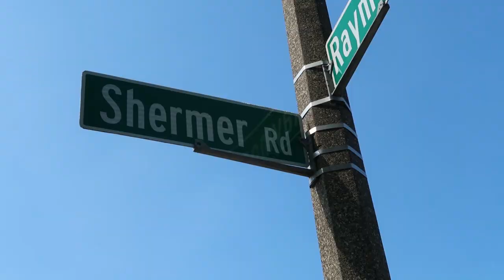The Breakfast Club Filming Locations 36 Years Later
We are on the Northside of Chicago in Des Plaines checking out filming locations of the John Hughes 80s classic The Breakfast Club, which was primarily filmed in one location - a former high school (Maine North High School) that now houses the Illinois State Police headquarters. We also visit the real life Shermer High School, which was John Hughes actual high school and a filming location in Ferris Bueller's Day Off - Glenbrook North High School in Northbrook, IL. The Breakfast Club was released in February 15th, 1985, making it 36 years old!

Our Gear:
Mini Tripod